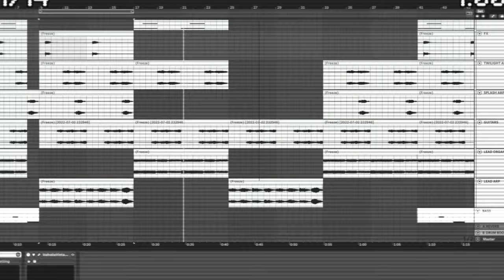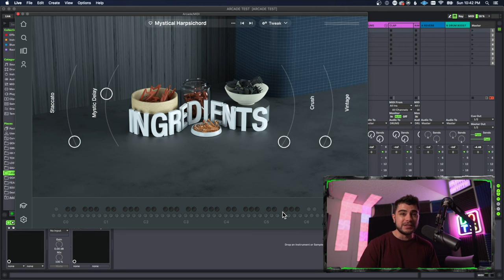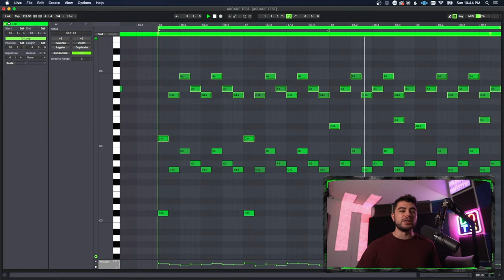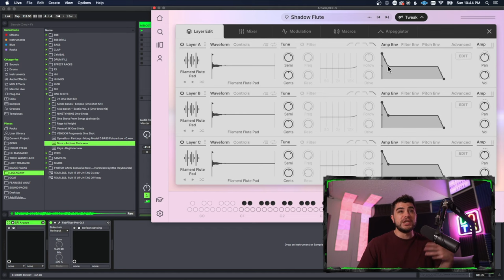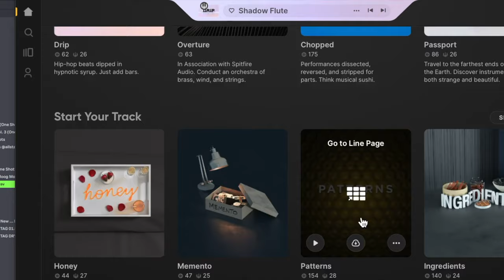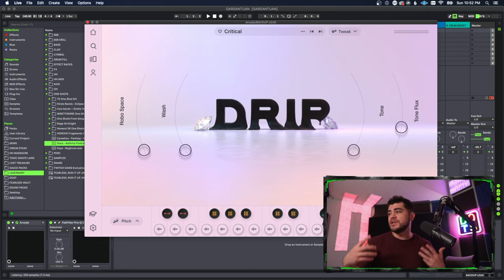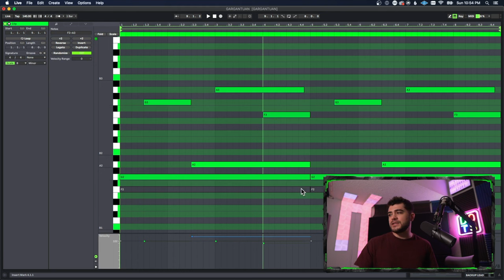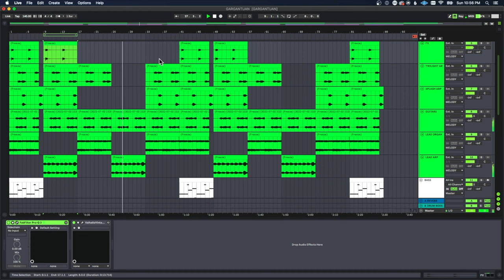THIS Just Became The BEST Melody Plugin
This Arcade update is INSANE! Output really outdid their selves with this one!

Check us out over here too!

FREE Packs!

EQUIPMENT:
Beyerdynamic DT 770 Pro
Beyerdynamic DT 990 Pro
Novation Launchkey Mini
AT4040 Cardiod Condenser Mic
Aokeo Pop Filter
IsoAcoustics Isolation Speaker Stands
KRK Rokit 5 Speakers
Focusrite Scarlett Solo Interface
Magic Keyboard
Logitech Ball Mouse
Logitech Brio Webcam
Havit Laptop Cooler Stand
Atolla USB 3.0 Hub
Viltrox LED Video Light
Video Light Stand
Video Light Power Adapter
SanDisk SSD 500gb
Seagate HD 2tb

If you use one of my links above, I may make a small percentage from the sale. Every penny helps keep this channel afloat so thank you very much for using these links!

Yours Truly - Fearless Beatz